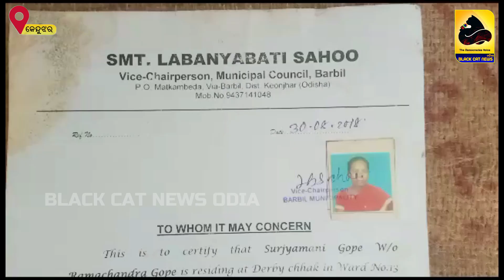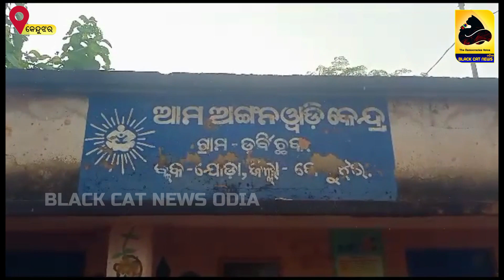ସରକାରୀ ସାହାଯ୍ୟ ଅପେକ୍ଷାରେ ଦିବ୍ୟାଙ୍ଗ ବିଧବା ସୂର୍ଯ୍ୟମଣି ।।